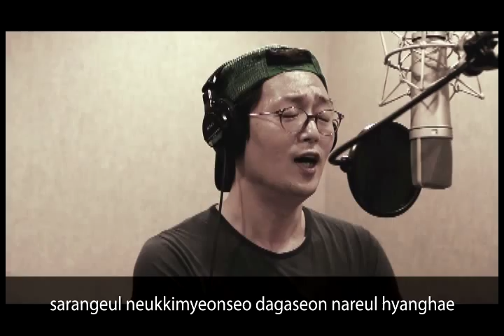[K-POP, M/V] Chan, chan, chan (by KIM JUNG TAE) - karaoke ver.(CJ E&M)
Music Title : Chan, chan, chan (by KIM JUNG TAE)